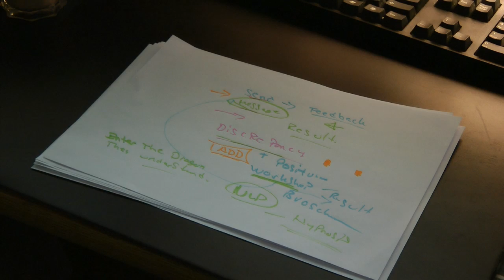discrepancy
Its a tale of communication and messages and such feedback and about adding the active addition of making experience in context the one you want.